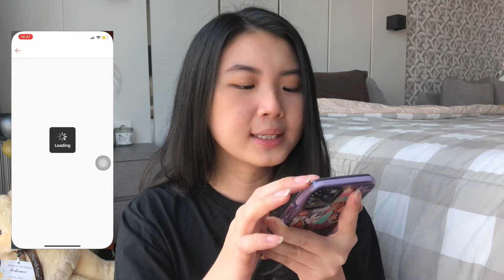SHOPEE HAUL PARFUM MURAH & TAHAN LAMA!! | WAJIB PUNYAA!!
Hey guys.. Aku lagi keracunan parfum bgttt! makanya mau sharing ke kalian yg lagi nyarii, tenang aja parfumnya aku baca terbuat dari bahan food grade & vegan friendly sehingga aman dipakai dikulit dan pakaian..
Menurut aku parfum punya power sendiri untuk membuat orang yang pake jadi lebih pede dan dipandang orang..

yang mau dapet untung kayak aku, jangan lupa pakai ShopBack! Akan ada cashback untuk setiap transaksi online di merchant dan banyak ecommerce melalui ShopBack. Jadi belanja online tambah untungnya karena

Cara pakai ShopBack :
2. Nanti kamu akan diarahkan ke halaman promo ShopBack
3. Pilih merchant e-commerce favoritmu
4. Klik dan nanti akan diarahkan ke store e-commerce
5. Belanja dan bayar seperti biasa
6. Cashback nya akan masuk ke akun ShopBack kalian

TOKO :
Ini list haul divideo aku:

Terima kasih banyak yang sudah menonton, semoga haul kali ini bisa bermanfaat untuk kalian yaa..

I might not be big enough but small things really make me feel blessed.. love u guys so much

Stay safe & healthy guys!🥦
xx,
ind🥗